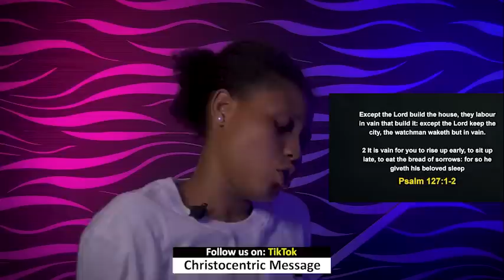WEDNESDAY MIDNIGHT BLESSINGS, 11TH OCTOBER 2022 APOSTLE -JOSHUA SELMAN | Good Word